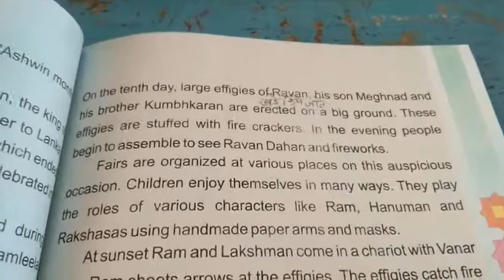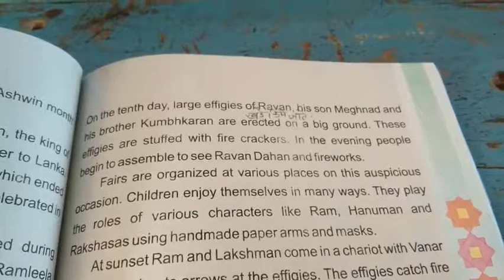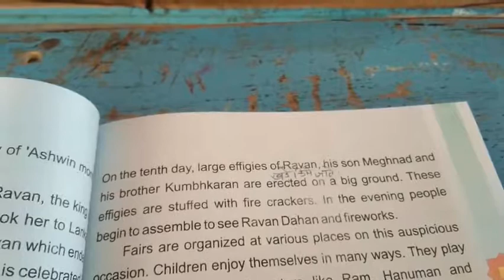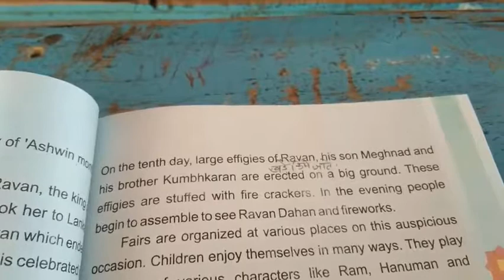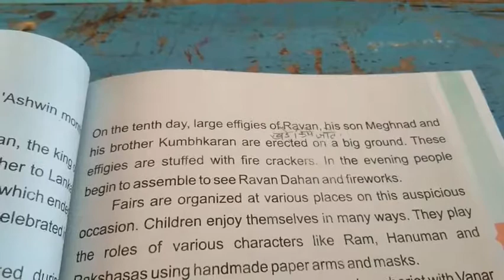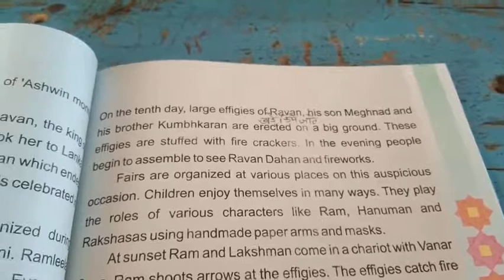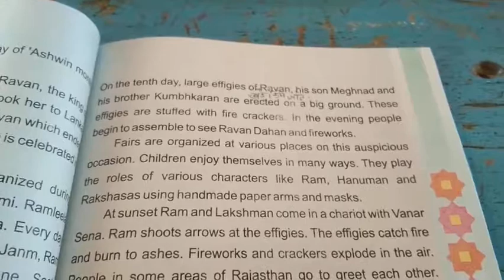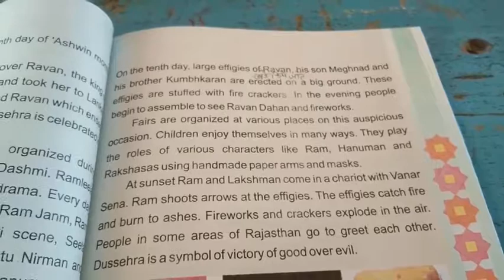21-08-2020 Class-5 EM+HM English Lesson-6 The Dussehra Festival Part-2